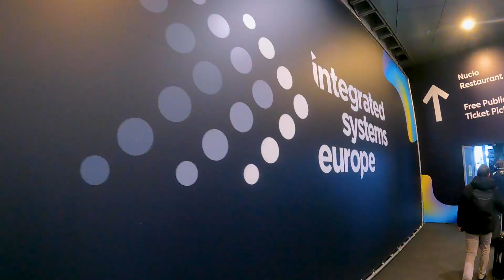Meeting People From Around the World Who Follow Art of Smart! 🇦🇷🇿🇼🇮🇹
We got the chance at ISE to meet loads of fantastic people in our industry, but we got to meet a few of our followers as well! Some of which had travelled thousands of miles to come to ISE 2023.

Always incredible to be able to meet people like this who have been inspired by what we do and have even incorporated it into their own businesses.